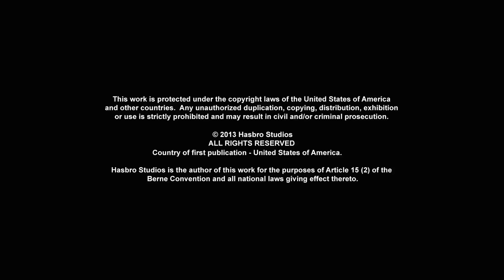Transformers Rescue Bots | S02 E06 | हिंदी कार्टून | Hindi Kahaniya | Hindi Cartoons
ट्रांसफॉर्मर्स किड्स में आपका स्वागत है - आधिकारिक चैनल, सभी चीजों का घर ट्रांसफॉर्मर !!!

इन ट्रान्सफ़ॉर्मर्स श्रृंखला से रोमांचक सामग्री की अपेक्षा करें !

- The Transformers
- The Transformers: The Movie
- Transformers: The Headmasters
- Transformers: Super-God Masterforce
- Transformers: Victory
- Transformers: Zone
- Transformers: Generation 2
- Beast Wars: Transformers
- Beast Machines
- Transformers: Robots in Disguise (2001)
- Transformers: Armada
- Transformers: Energon
- Transformers: Cybertron
- Transformers: Animated
- Transformers: Cyber Missions
- Transformers: Prime
- Transformers: Rescue Bots
- Transformers Go!
- Transformers: Robots in Disguise (2015)
- Transformers: Rescue Bots Academy
- Transformers: Combiner Wars
- Transformers: Titans Return
- Transformers: Power of the Primes
- Transformers: Cyberverse